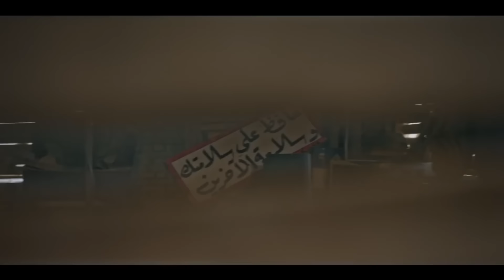مسلسل ياسر جلال | رمضان 2021 | الحلقة الحادية عشر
Zel El Raees - مسلسل ظل الرئيس
يحيى ضابط حراسات يخرج من الخدمة بإرادته بعد نجاحه في التصدي لمحاولة اغتيال رئيس الجمهورية بنهاية التسعينات، يعمل والده في شركة للمقاولات، ليتحول لرجل أعمال ناجح يمتلك واحدة من أكبر شركات المقاولات في مصر، يتعرض لمحاولة اغتيال غامضة يتوفى فيها ابنه وزوجته، فيبدأ رحلة الانتقام ممن كانوا السبب في وفاتهم، ويجد نفسه متورطاً في مخطط كبير له علاقة بعمله السابق
بطولة
ياسر جلال
علا غانم
هنا شيحة
دينا فؤاد
إيهاب فهمي
عزت أبو عوف
أشرف زكي
خالد محمود
محمد الصاوي
حنان سليمان
محمد عز
مايان السيد
مهند حسني
مهند حسني
محمد محمود عبدالعزيز
دنيا عبدالعزيز
محمود الجندي
صبري عبدالمنعم
أسماء جلال
محمود عبدالمغني
Yasser Galal  - ياسر جلال
ولد في الإسكندرية هو ابن المخرج «جلال توفيق» وهو الشقيق الأكبر للممثل رامز جلال نشأ في بيئة فنية عشق الفن منذ صغره، دخل عالم الفن عام 1983 في فيلم «الراقصة والطبال» وهو في الرابعة عشر من عمره، تخرج من المعهد العالي للفنون المسرحية عام 1990، غاب بعدها لانخراطه في السلك العسكري فترة من الزمن ليعود في عام 1996 كضيف شرف مع النجم عادل إمام في فيلم النوم في العسل واستمر في التمثيل من خلال التلفاز والسينماشبهه البعض بالراحل رشدي أباظة لوسامته ورجولته التي يمتاز بهما. كما حصل على الدكتوراه الفخرية من جامعة كامبريدج البريطانية.حقق نجوميته بعدما عُرض عليه الدور الرئيسي في مسلسل "ظل الرئيس" عام 2017
أفلام ياسر جلال
سبع البرمبة
شد أجزاء
أمير البحار
الفرح
يوم الكرامة
قصاقيص العشاق
الرغبة
شجيع السيما
بونو بونو
أمن دولة
الراقصة والطبال
مسلسلات ياسر جلال
الفتوة
لمس أكتاف
رحيم
ظل الرئيس
ساحرة الجنوب
ذهاب وعودة
ولي العهد
دهشة
القاصرات
بفعل فاعل
النار والطين
الأخوة أعداء
نور مريم
سمارة
رحيل مع الشمس
لحظات حرجة
ماما في القسم
آخر أيام الحب
العنكبوت
يتربى في عزو
الظاهر بيبرس
رياح الشرق
نحن لا نزرع الشوك
الأبطال
سعد اليتيم
اللص الذي أحبه
لن أعيش في جلباب أبي
بوابة الحلواني
الوعد الحق
محمد رسول الله